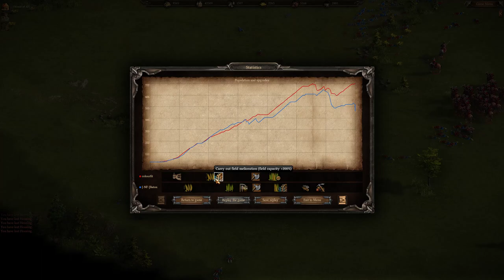Cossacks 3 | 1v1 0pt | Colourfit vs Baton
The last video was well recieved so Miyconst kindly agreed to watch my training 1v1 against baton! Hope you enjoy some fantastic commentry by him!